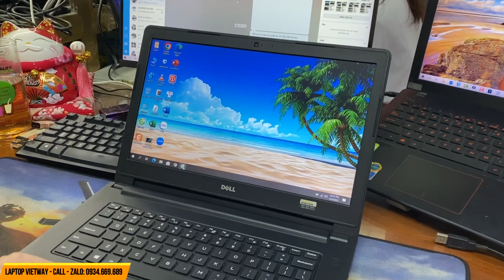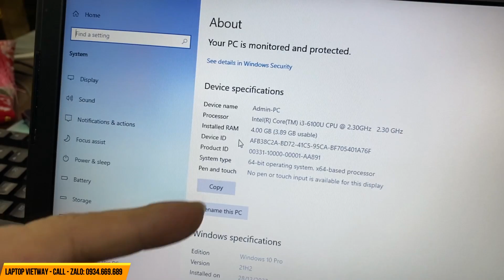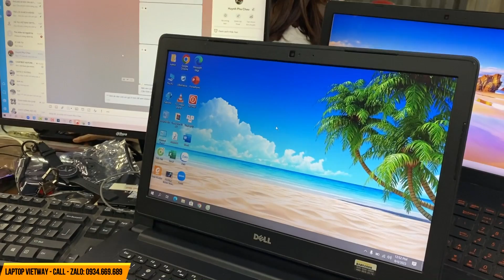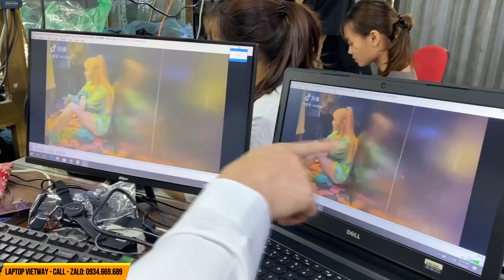Review Dell Latitude E3470, Giá 3.900K, miễn phí ship tận nhà.